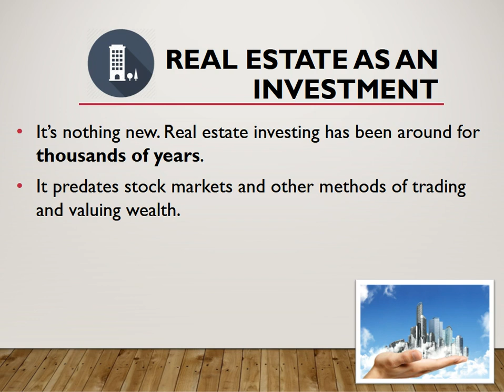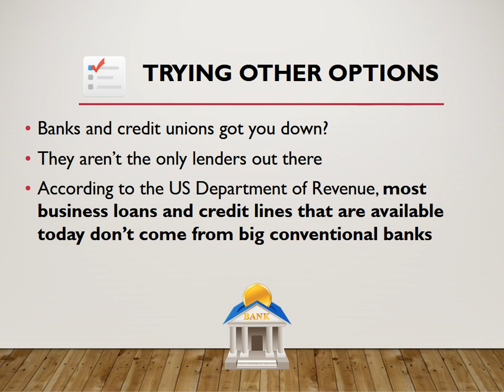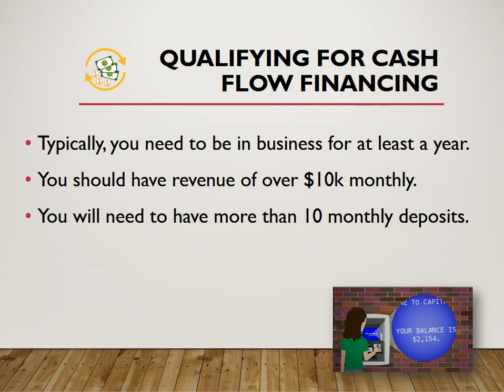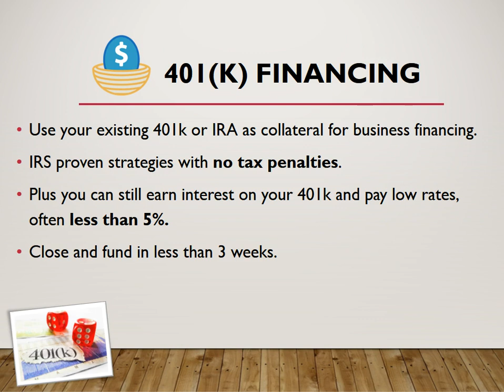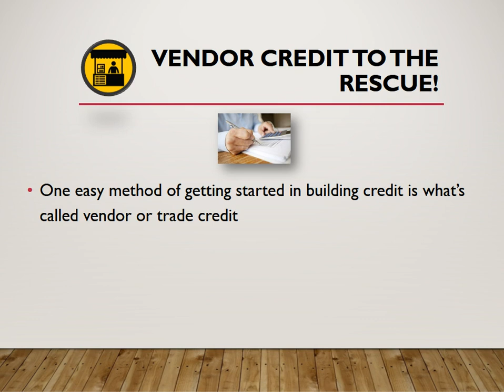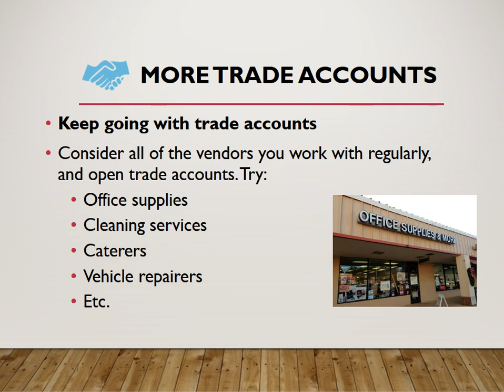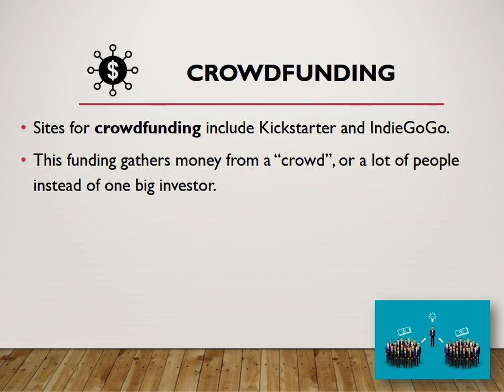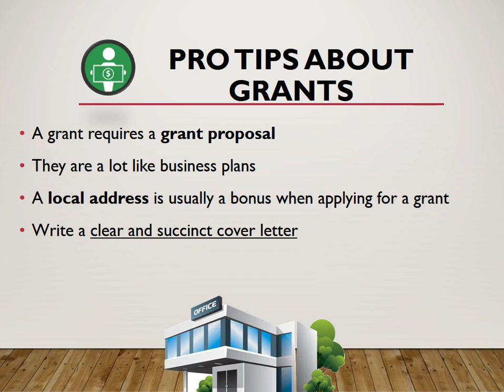15 Easy Ways to Get Business Credit, Loans and Credit Lines for Real Estate Investing